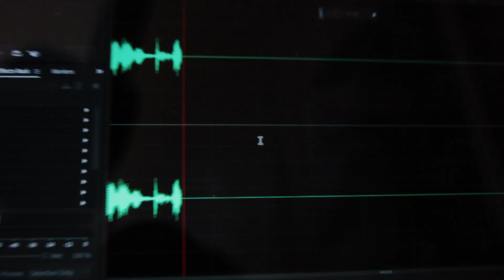BDP #98 - HOW TO OUTGROW YOUR NEEDINESS!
Your neediness is like a toxic weed that sucks energy from all of your relationships. In today’s potto I  breakdown how to outgrow your needy attachments, and move forward into a life of social freedom, let’s dive!

💮Instagram (The best place to engage with me!)
💮Snap Chat = @ooitang 👻

Much Peace and Much Joy!
Adam.